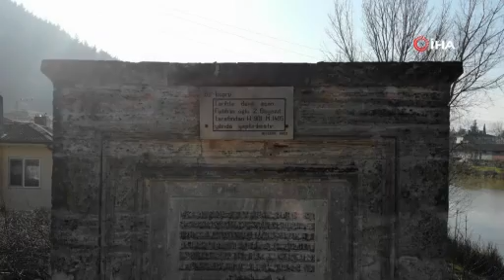527 yıllık tarihiyle hizmet vermeye devam ediyor